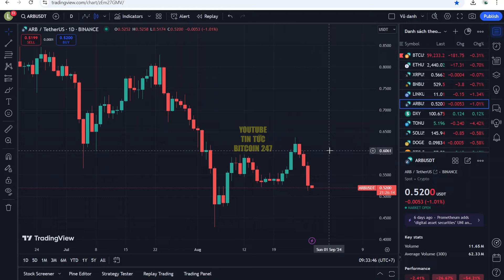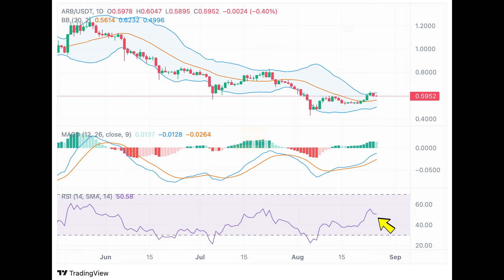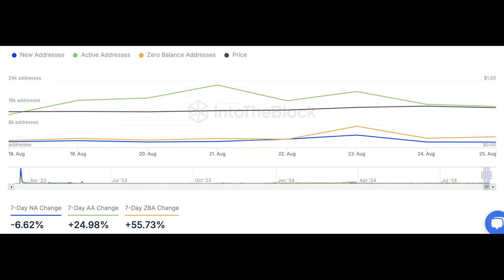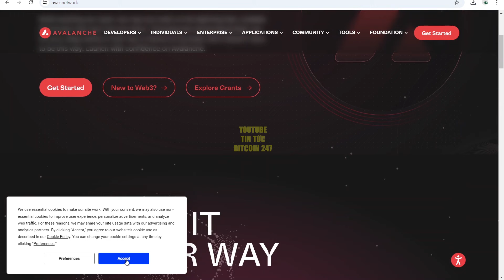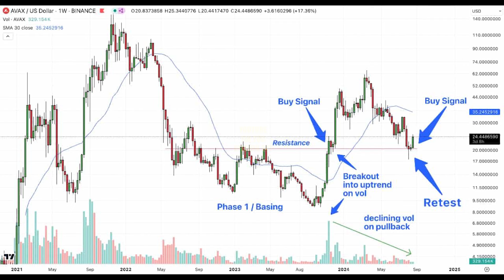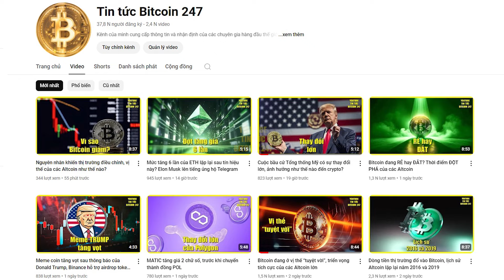94% người mua Arbitrum đang thua lỗ, AVAX, SOL, WLD đối mặt đợt mở khóa lớn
➥ Tin tức Bitcoin hôm nay ngày 28/8: ARB hiện đang di chuyển trong Kênh giảm dần. Hiện tại, nó có vẻ đã chạm đáy và đang trên bờ vực của một đợt đột phá. Nếu nó đột phá thành công, chúng ta có thể thấy một đợt tăng giá gấp 2 lần trong 2-3 tháng.